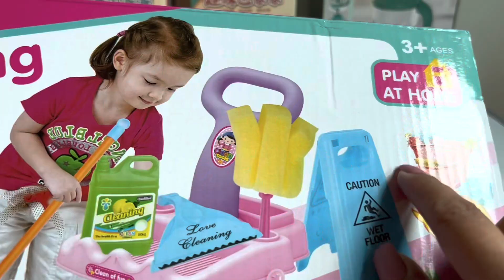4 Minutes Oddly Satisfying With Unboxing Toy Review Cleaning Set// ASMR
Welcome to the CuteToys ASMR channel. In this video, I am unboxing a Cleaning Toy set for kids good for pretend play. This unboxing video is no music and no talking. It's a satisfying sound ASMR.